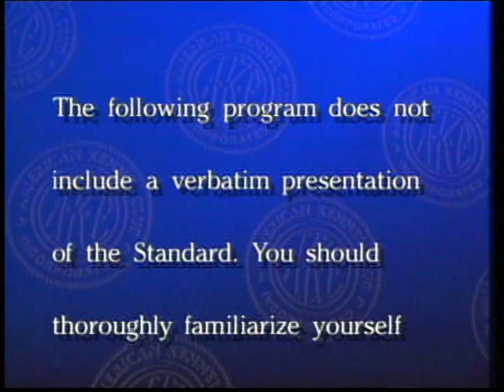Great Pyrenees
Great Pyrenees - Gigante de los Pirineos - グレート・ピレニーズ - Montagne des Pyrénées - AKC Dog breed series